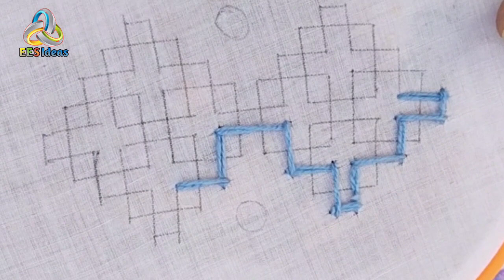Sindhi tanka embroidery/Kutch work/EE stitching ideas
Sindhi tanka embroidery/Kutch work/EE stitching ideas hand embroidery: gujarati gamthi work || Sindhi work step by step || bavaliya work step by step tutorial || mirror bavaliya work || mirror work || easy hand work

Dear viewer,
Welcome to EE stitching ideas

This video about : Hand embroidery mirror bavaliya work tutorial

bavaliya design
bavaliya patterns
bavaliya learn to easy way
bavaliya making
bavaliya bharat
bavaliya bharatkam
bavaliya work easy
mirror work
mirror design

bavaliya work tutorial
bavaliya work learn to step by step
bavaliya work 4 pattern
bavaliya work easy step by step
bavaliya work learn to A to Z
bavaliya work new pattern
bavaliya mirror work
mirror bavalita work
navaratri work
navaratri trendy mirror bavaliya work
navaratri trendy work
navaratri trendy mirror work
navaratri special work
new pattern in bavaliya work
latest bavaliya work
Hand embroidery
hand work
hand embroidery for woman
Bavaliyo
bavaliya
bavaliya work
bavaliya design
bavaliya fliower
bavaliya pattterns
pancholu
learn to bavaliya work
how to make bavaliyo
how to do bavaliya
how to learn bavaliya
bavaliya work kaise kare
bavaliyo bharata sikho
bavaliya learn to step by step
bavaliya making
bavaliya work latest
bavaliya bharat
bavaliya bharatkam
step by step learn to bavaliya
easy bavaliya work
bharatkam
kutchi work
kutch work
gujarati work
gamthi work
sadu bharat
old work
latest work
morden work